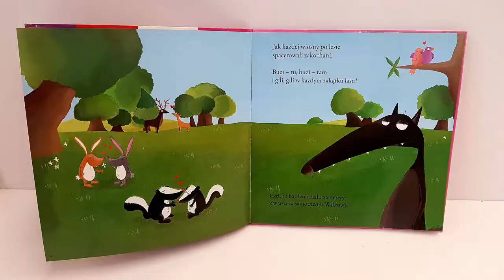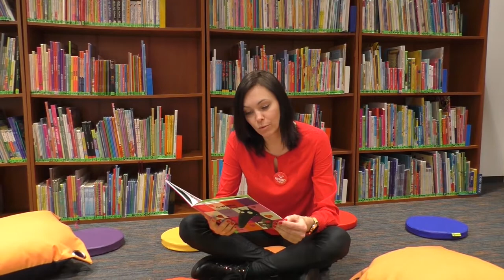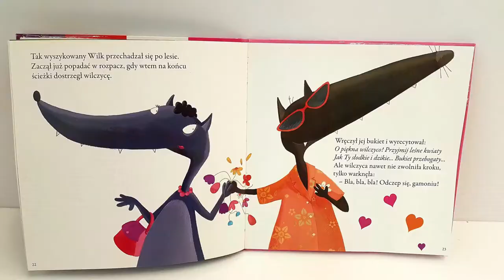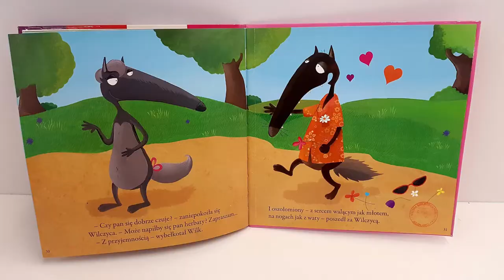O Wilku, który chciał się zakochać - Orianne Lallemand (Wydawnictwo Adamada)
Walentynki w Miejskiej Bibliotece Publicznej - Centrum Wiedzy w Bolesławcu.
Dziękujemy Wydawnictwu Adamada za zgodę na nagranie bajki.